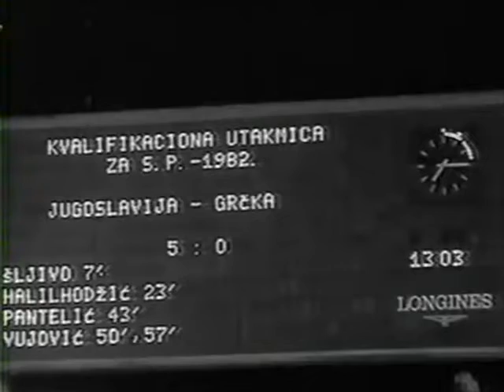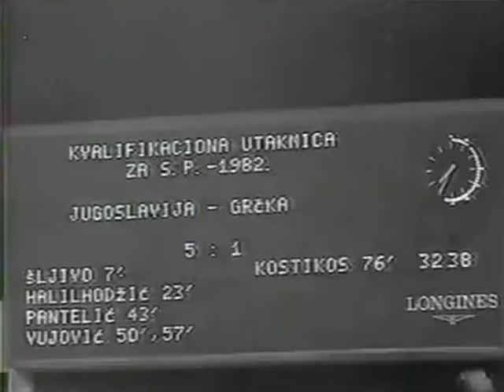Eliminatorias Mundial 1982: Yugoslavia 5-1 Grecia (29/04/1981). Narración en griego.